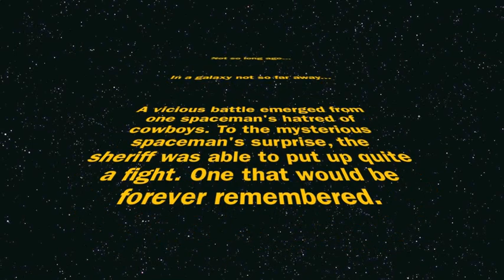Sheriff Woody vs. Darth Vader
A vicious battle between Woody and Darth Vader! Who will win?

This is my second project after I made Cowboy Frenzy. This is a fan film. A toy story and star wars character crossover.